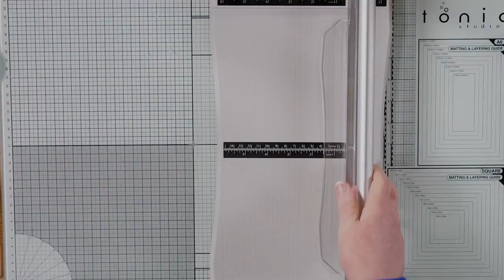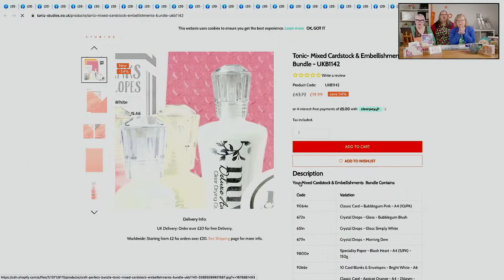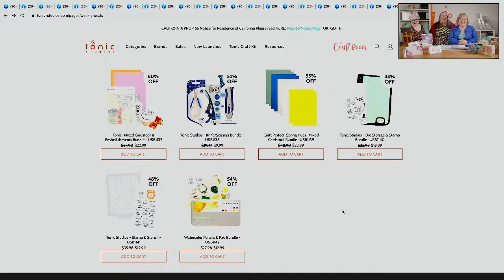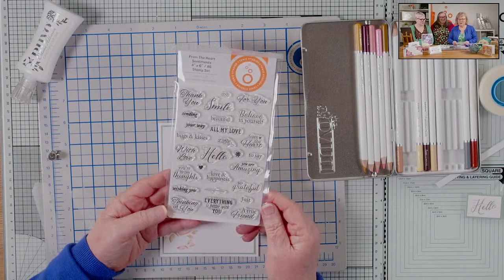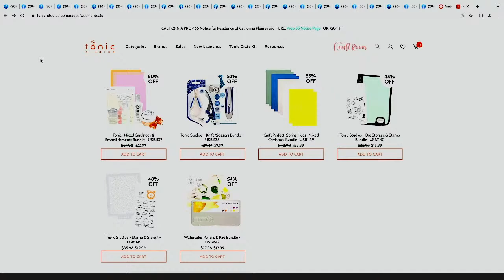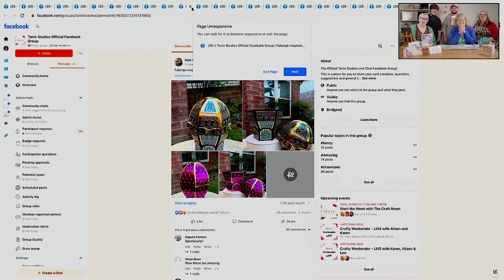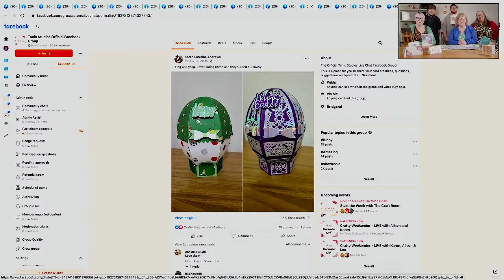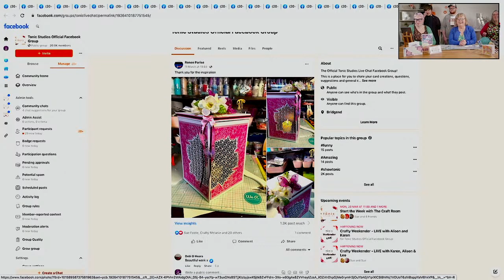Crafty Weekender - LIVE with Karen, Alison & Leo - TAKE 2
Headphone users, beware! All three are back in the Tonic Studios Basement to show you what's launched this week and what will be coming next week. There may be a sneak peek or two to share as well!

So grab a cuppa, join the live to have a chat with us and watch us have some crafty fun.

Join us at 12 pm BST to kick off your crafty weekend